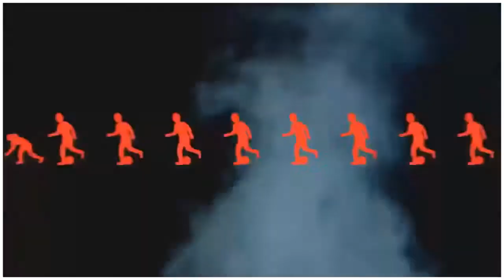رجاء موح باكو = تمودا المضيق 1 = 1